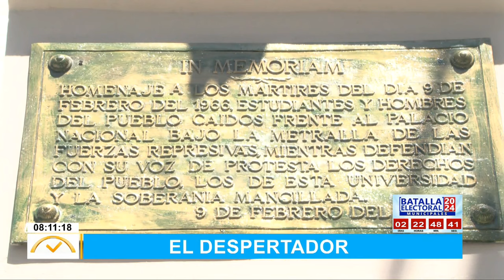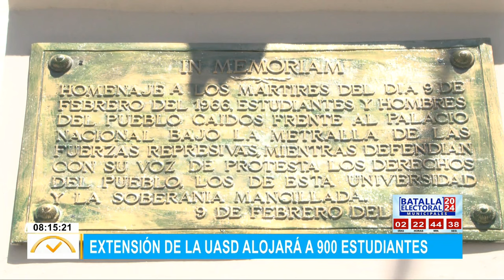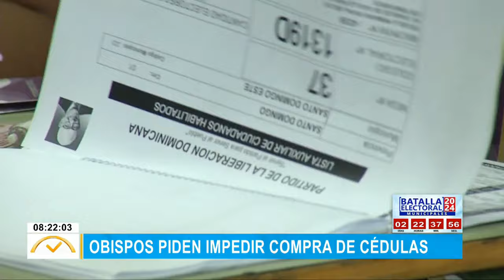ElDespertador: Alianza califica como provocación acto de Abinader